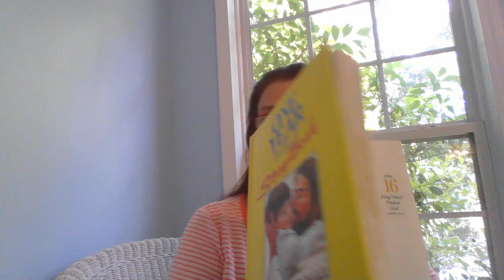146 June 15 Absalom Hangs by His Hair II Samuel 18